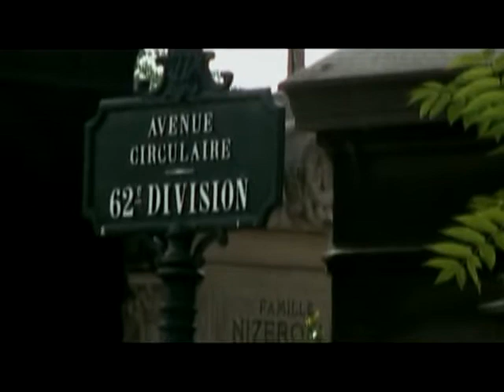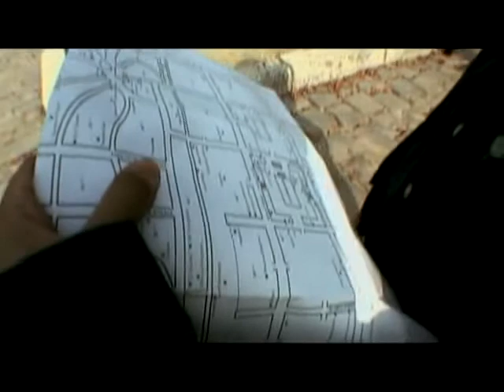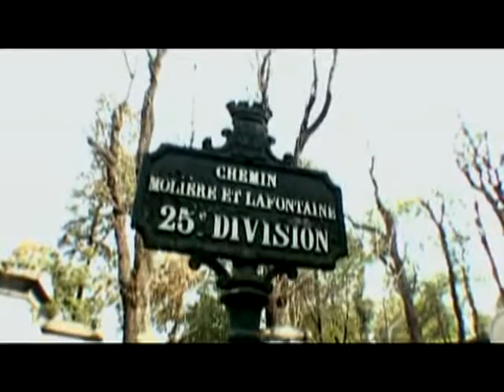Paris Morrison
Buscando a Morrison
Searching for Morrison